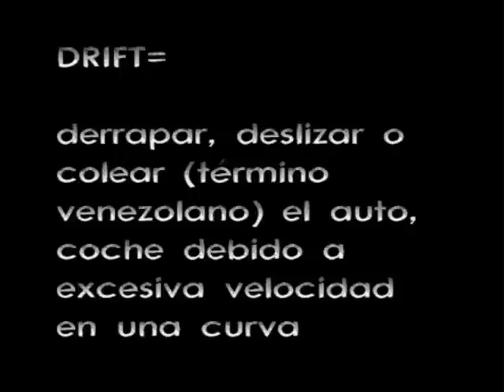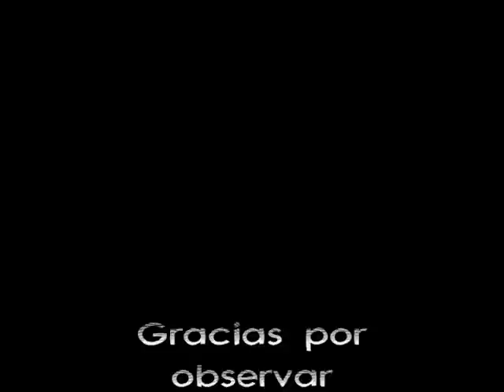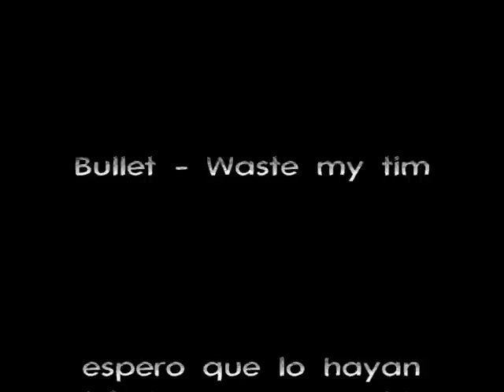NFSMW Tutorial para derrapar (español completo)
ANTES DE COMENTAR, VEAN BIEN EL VIDEO Y SU DESCRIPCION AQUI ABAJO SEÑALADO

Need For Speed Most Wanted drift with the Green Supra. Tribute to microeatkill for show his best drift.  Para que los que hablan español y juegan aprendan como se hace. MY BEST DRIFT.I m from Venezuela, Caracas. enjoy. disfrutenlo todos. SALUDOS

HISTORIA

La idea de publicar este TUTORIAL NFSMW para derrapar completamente en español. Fue por sugerencia del personaje con nombre de usuario  Youtube y compatriota venezolano "wingting1" (yo soy de Venezuela). Como podran ver la mayoria de los comentarios en mi canal "Wasuno". Debido a que no habia tutorial que lo explicara en español (subtitulos, notas), entonces decidi grabar y publicar este video con las pocas esperanzas e importancia aportaria este tutorial.

¿SE PUEDE DERRAPAR CON CUALQUIER AUTO?

Primero aprenda a derrapar con el Toyota Supra (del tutorial) lo suficiente hasta que se sienta apto con la suficiente practica, para probar con cualquier auto.
---Nota: Se puede derrapar con autos de traccion delantera y los de traccion en las 4 ruedas.
---Nota 2: A medida que se van a probar autos de mayor costo, disminuye la probabilidad de derrapes largos. ¿Porque?. R= Porque ya vienen con sus piezas de fabrica acordes con el diseño del auto, aquellas piezas que hacen imposibles el derrape (Suspension, llantas).

¿SE DEJA MARCADO EL FRENO DE MANO AL DERRAPAR?

NO, solamente lo usas para iniciar el derrape y muy brevemente, luego lo sueltas y no lo uses mas durante el derrape.

¿COMO APRENDI A DERRAPAR?

Lo aprendi de un personaje llamado "Microeatkill" en un tutorial pero en ingles. En cuanto a mi video es un tremendo aporte de mis practicas para todos ustedes como fanaticos del NFSMW derrape (Drifting) y gracias a ustedes, seguira creciendo el numero de audiencia (contador de reproducciones de este video).

¿COMO APRENDER A DERRAPAR CON EL TECLADO?

Aqui hay un tutorial donde demuestra como derrapar utilizando solamente el teclado, pero ojo que es ingles el tutorial.

Gracias al usuario BobTheBeggar

¿PORQUE NO ME SALE EL DERRAPE?

El derrape asi como en la vida real, no se adquiere como habilidad de la noche a la mañana, esto debe ser perfeccionado mediante la repetitiva practica, solo asi podra entender el fenomeno del derrape para mantenerlo y hacer el derrape mas largo sin los inconvenientes (sobregiro y derrape corto).